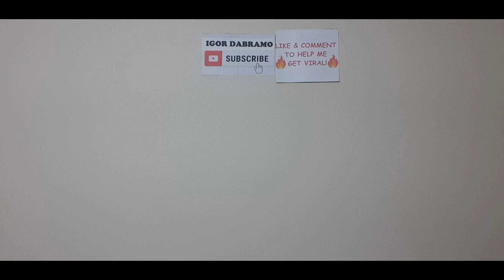Grave Digger - When Night Falls [FEAT. Igor D'Abramo "METALIZE" (vocals)]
rockn roll album,
heavy metal bands,
heavy metal underground,
grave digger album,
grave digger heavy metal breakdown,
iced earth my own savior,
iced earth best songs,
iced earth dark saga,
iced earth full album,
judas priest full album,
judas priest turbo lover,
judas priest the ripper,
judas priest painkiller,
heavy metal album,
i love rockn roll,
old time rockn roll,
heavy metal loving horse,
heavy metal love songs,
heavy metal horse,